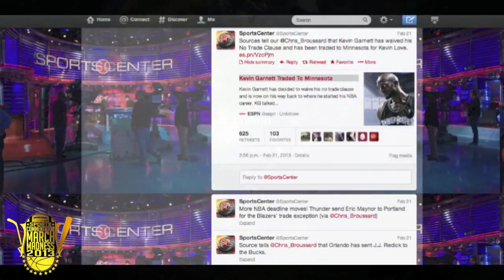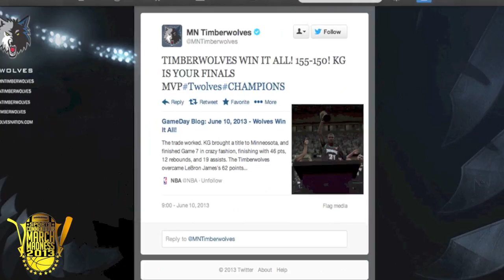2013 Sports Commentator March Madness - #7 TheFlightMike VS #10 xXTheBurns2211Xx | TJL Round 1